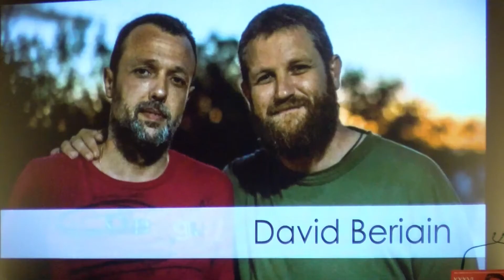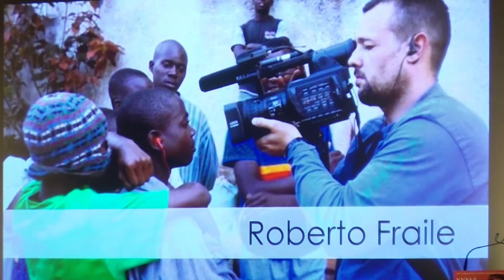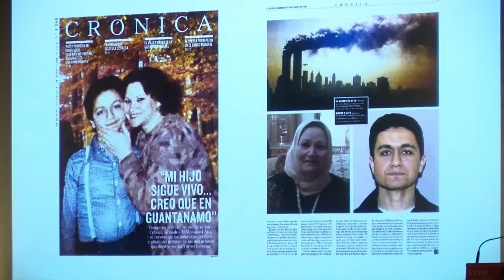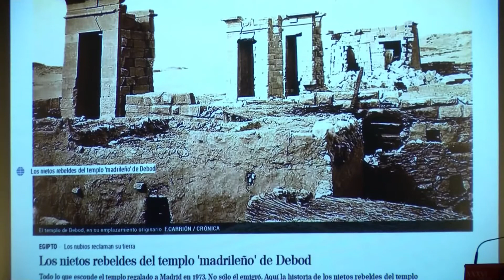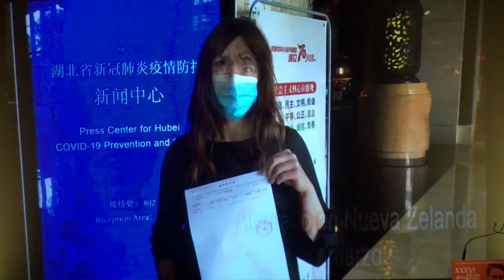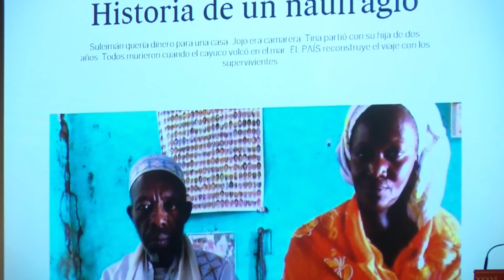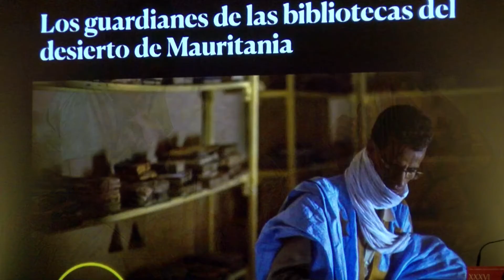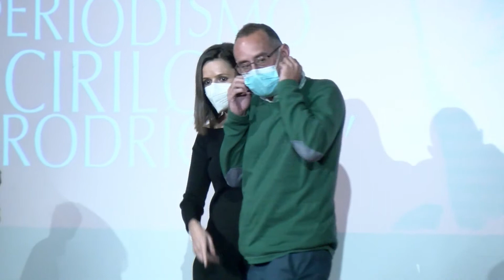Premio Cirilo Rodríguez 2021